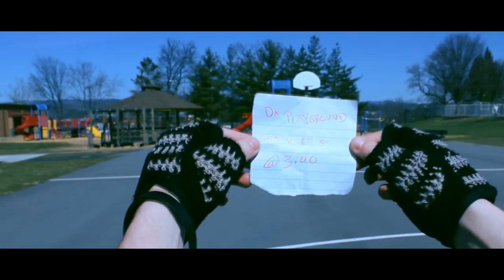My Personal Trainer | Skit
Dedicated Outcasts™

Also Follow:

Ben Blevins - IG: benjamintuttin | Twitter: benjamintuttin
Matt Blevins - IG: mattblev93
Sean Frindethie - IG: seancool_22